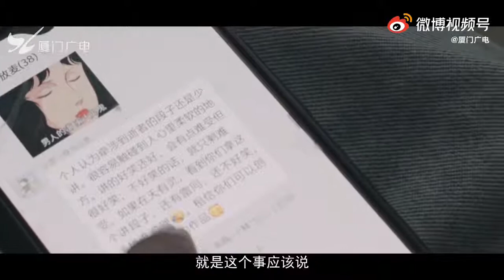【人生海海】正能量噴子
小佳出生時缺氧留下後遺症，右手不靈活，講話不利索，卻誤打誤撞成為脫口秀演員，還走上了脫口秀大會的舞台。面對童年的霸淩、父親的離世，他把自己剖開，笑著說出生活裡的痛，也完成了與自己的和解。 世界以痛吻我，我卻報之以哈哈哈哈哈！